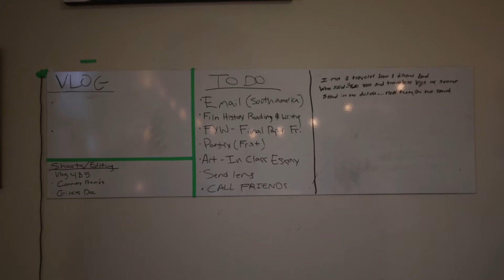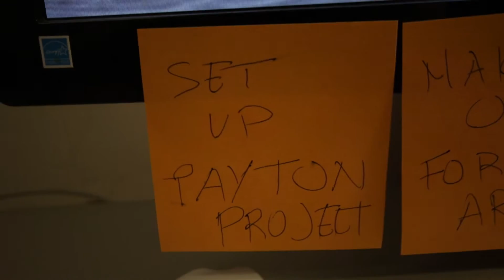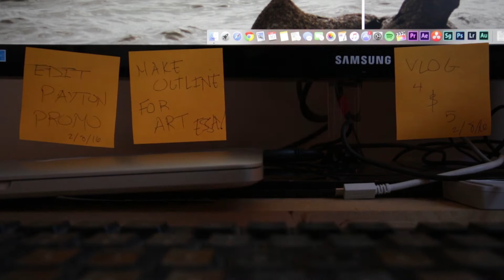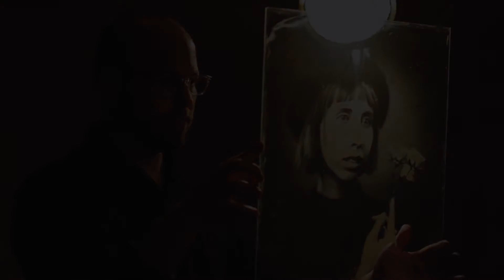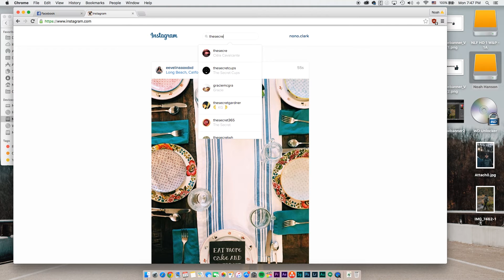She Got Me - WEEK 5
Week 5 is full of surprises.